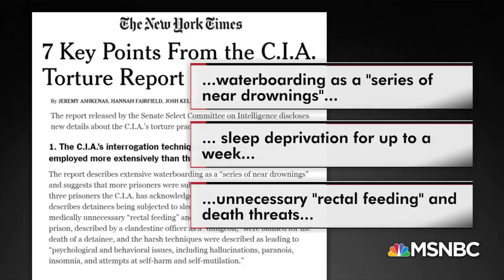Baby Cager Kirstjen Nielsen Fired NOT BRUTAL ENOUGH!!!! | Viral Dump News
Viral Dump - News & Politics Bound to Go Viral

Baby Cager Kirstjen Nielsen Fired NOT BRUTAL ENOUGH!